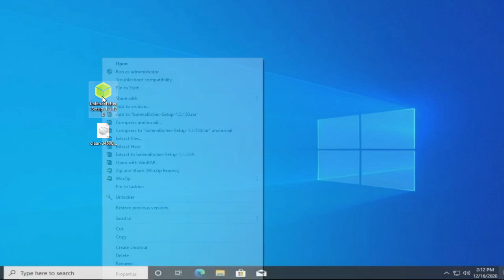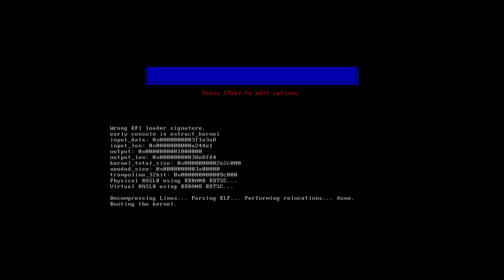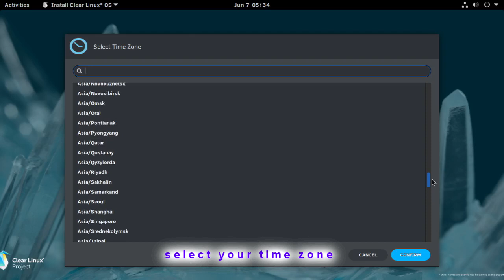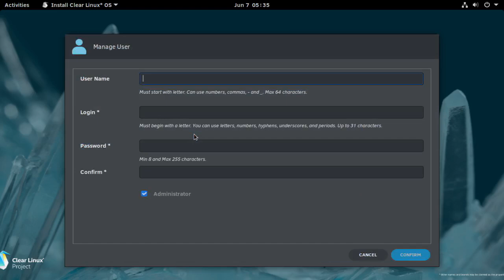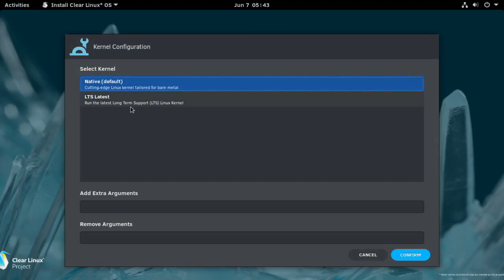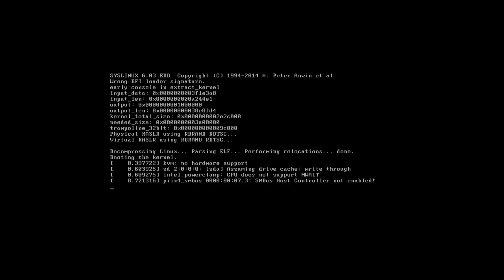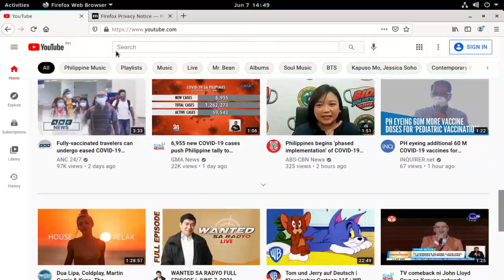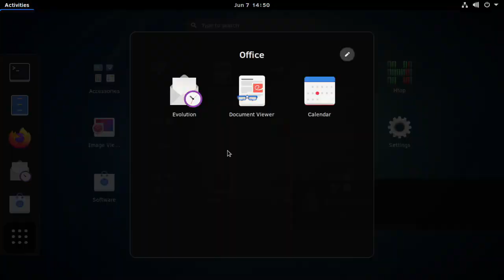Clear Linux OS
Designed from the ground up, Clear Linux OS provides an industry blueprint on how to incorporate Intel® architecture features for a modern, modular Linux OS. Clear Linux OS is not based on any other Linux distro
Running the same workloads, Clear Linux performs better universally on Intel platforms and is even more efficient on AMD platforms. For users looking to get the absolute most out of their machine, particularly an Intel machine, look no further than Clear Linux.
 Clear Linux is faster because its built with the Intel Compiler (ICC). ... - Clear Linux is faster because of its aggressive default CFLAGS/CXXFLAGS/FFLAGS. This does certainly help in some built-from-source benchmarks, but that's not all.
Clear Linux has swupd and flatpak preinstalled as package managers. Best option would be to get a bundle from swupd. If that isn't available, you can install a flatpak off of the flathub repository or you can compile from source.